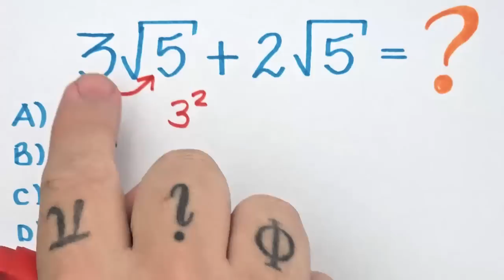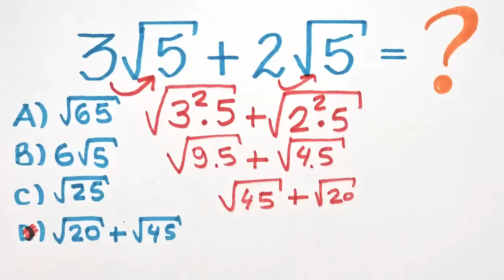🔥 Sabe como fazer essa com raiz quadrada???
Tente resolver esse desafio com raiz quadrada